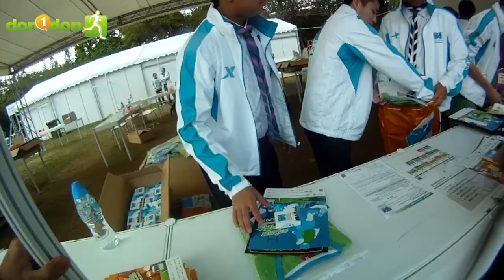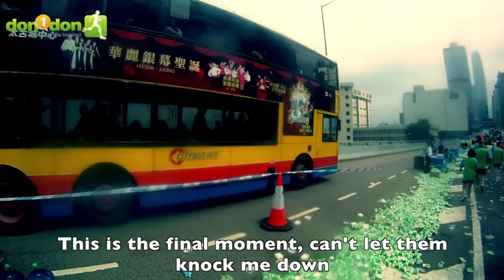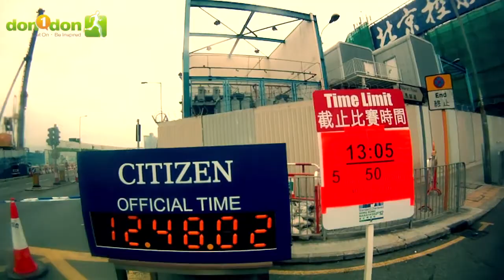20120205香港渣打馬拉松